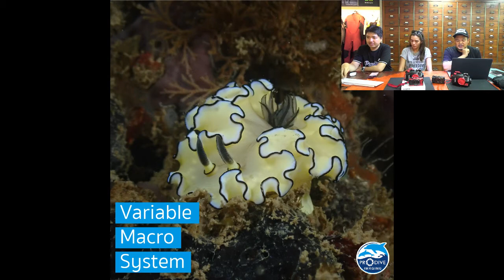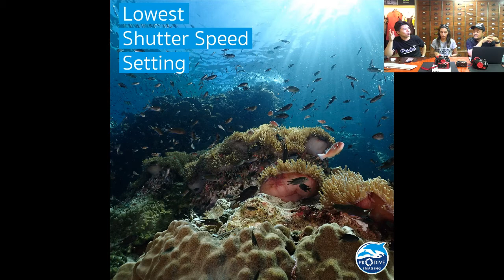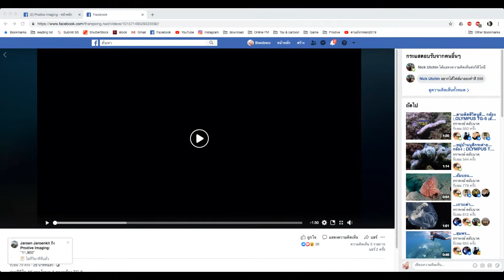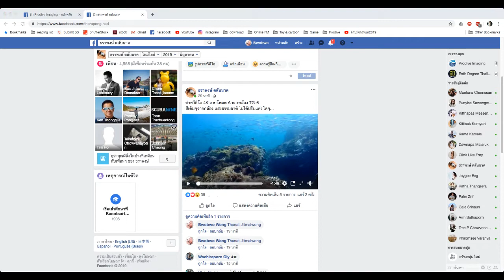คุยออกทะเล EP.27 มาแล้วจ้า TG-6